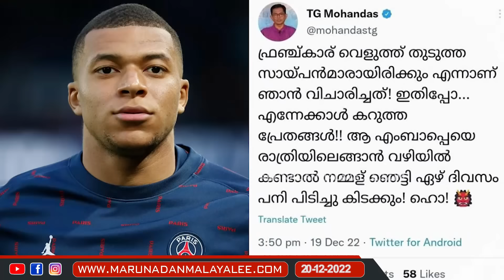ടിജി മോഹൻദാസ് ഇത് ചെറ്റത്തരമായി പോയി...I Tg mohandas tweet about mbappe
പ്രിയ ടിജി ലളിതമായി പറഞ്ഞാൽ ചെറ്റത്തരം ആയി പോയി…